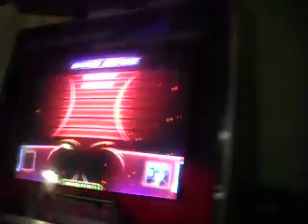Knot - Vacuum S21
Campeonato 4fun dia 28/05/11